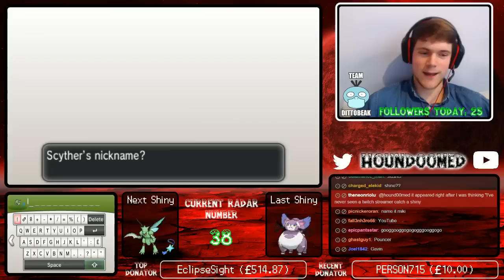[LIVE] Shiny Scyther in Y after 38 Radar Chain!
Missed my stream?

Shiny Scyther with Naughty Nature, 1 IV.

Thanks to everyone who came along! :)